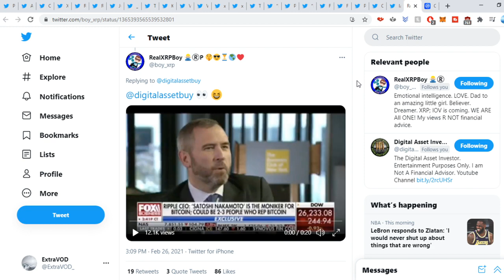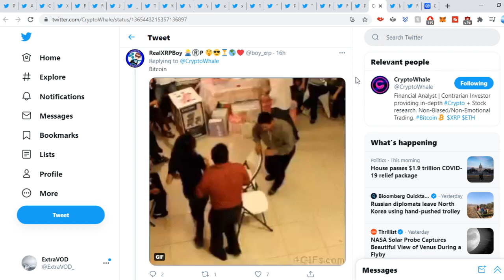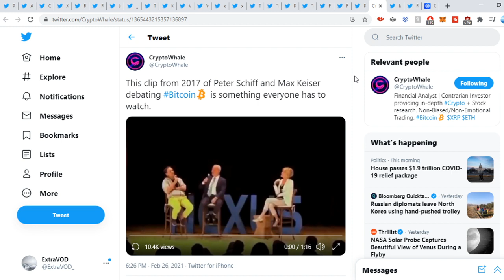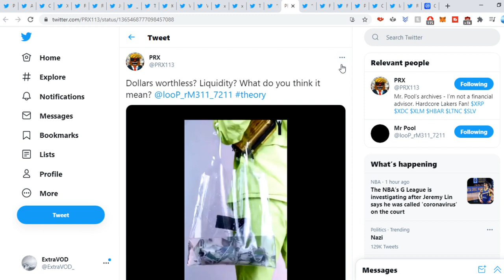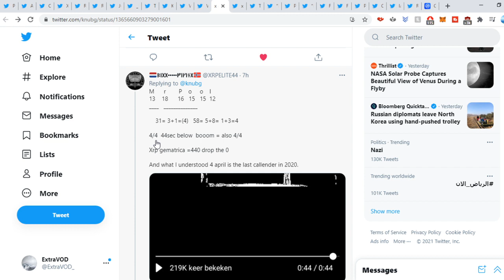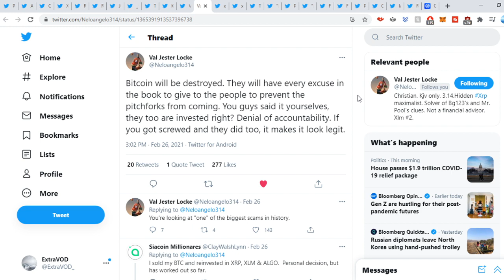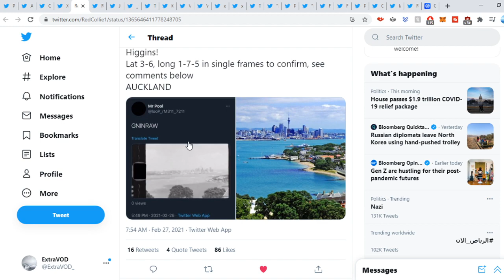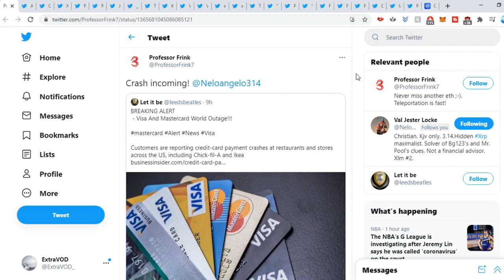Ripple XRP DON'T SAY WE DIDN'T WARN YOU ONCE AGAIN!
(Cryptocurrency News)